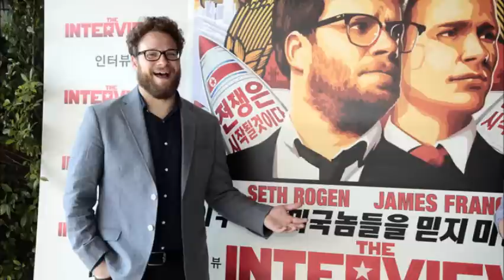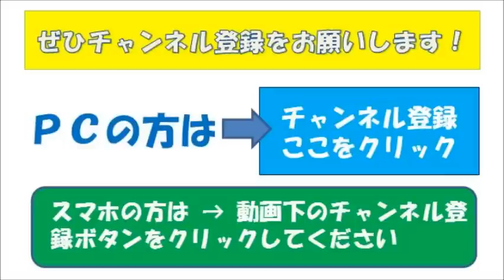【映画】「ザ・インタビュー」金正恩を暗殺するパロディ！サイバーテロ騒動は国際的お馬鹿事件！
北朝鮮の金正恩（キム・ジョンウン）を暗殺するパロディ映画「ザ・インタビュー」、サイバーテロで公開中止。映画の内容を見たの？見たら、これで騒ぐのは北朝鮮もオバマ大統領も日本のメディアも馬鹿と語る、町山智浩さんが笑ってしまう内容を解説。

音声元：たまむすび町山智浩氏より引用